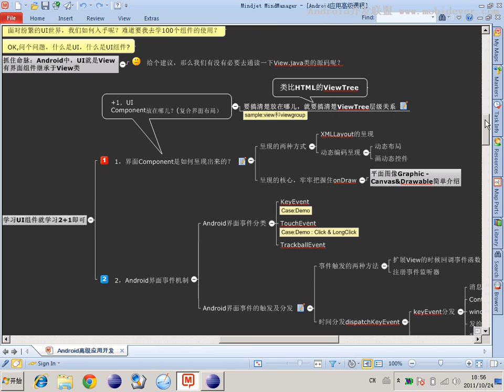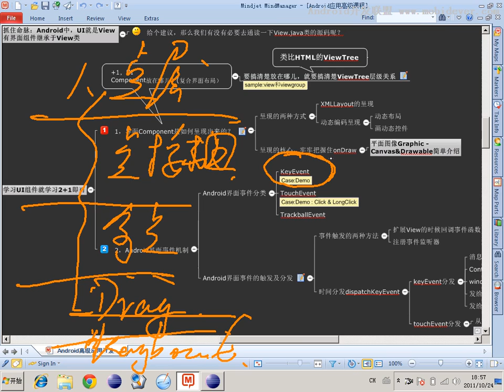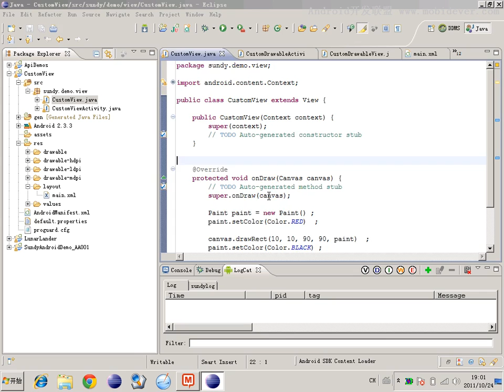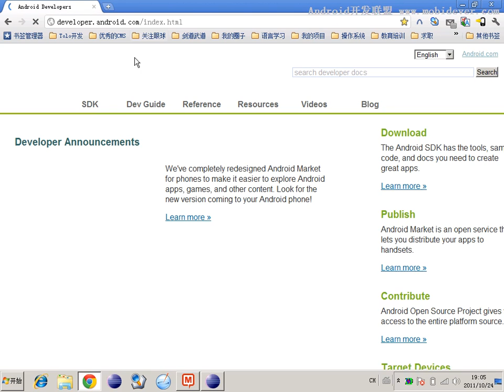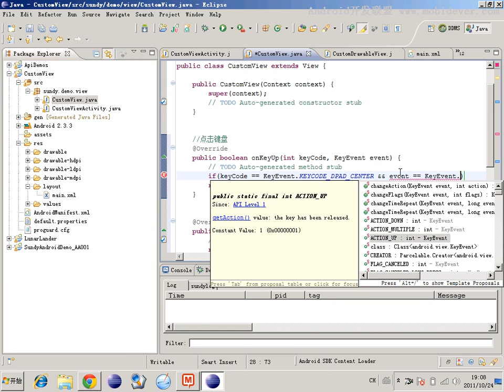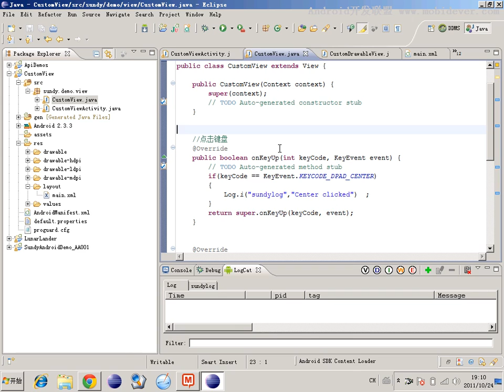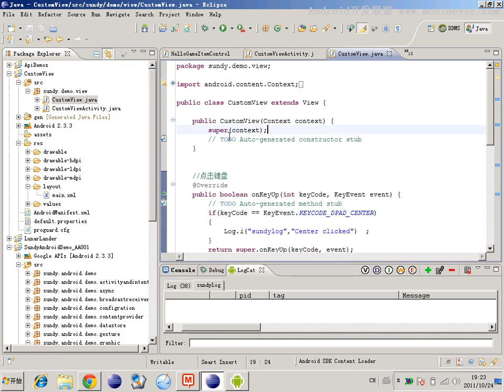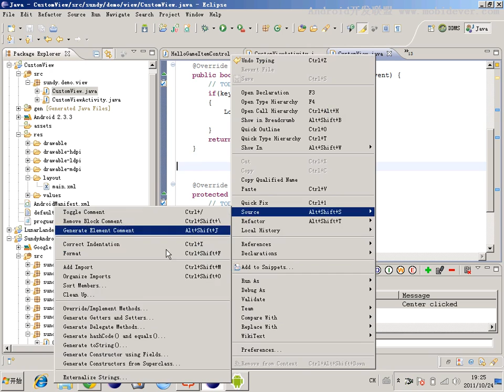Android 基础UI控件 7 7 UI开发的2+1法则（界面呈现机制）中